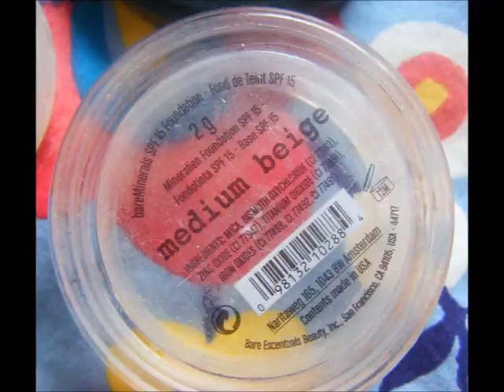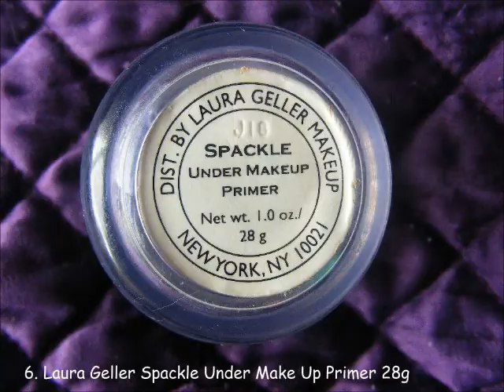I've Done It - Project 10 Pan Update and Conclusions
Yes you heard right I finished Project 10 Pan :) This video is basically just to show you the products I've finished and a little ramble about my experience please check out this blog post too